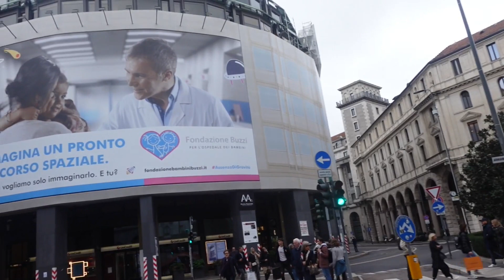Discovering Milan's Financial Hub, 4K City Centre Walking Tour of Italy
Join us for a mesmerizing 4K walking tour exploring Milan's bustling city center, renowned as a financial hub in Italy. Explore the iconic landmarks and vibrant atmosphere of Milan's financial district.

Chapters
0:00 Introductions
0:45 Explore Milan City Centre
1:27 Visit to Milan’s streets
2:24 inside view Milan City Centre
4:27 Explore shops
4:08 Shopping Centre of Milan Italy